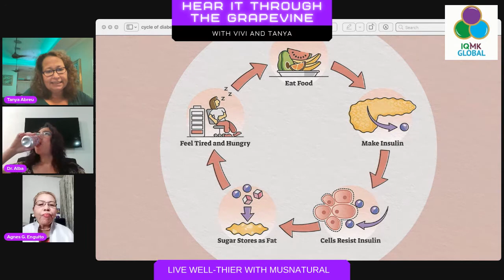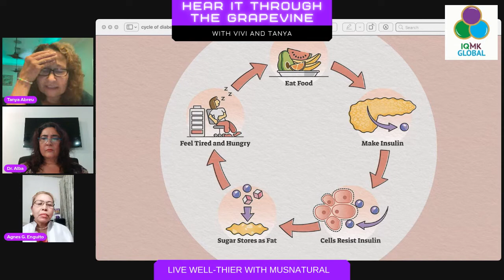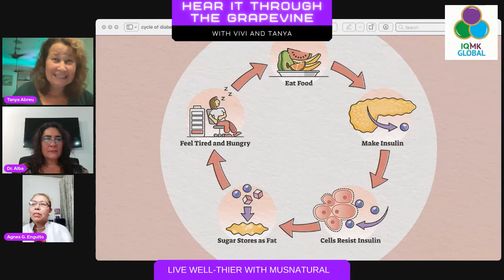Natural Management of Type 2 Diabetes 2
A fascinating perspective on a nutrition, anti-oxidant rich approach to the management and reversal of diabetes.